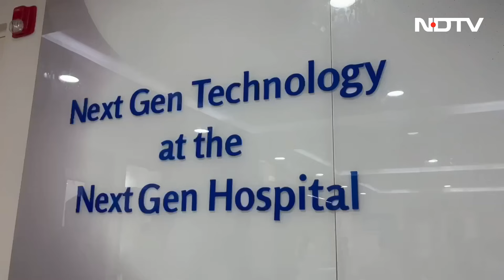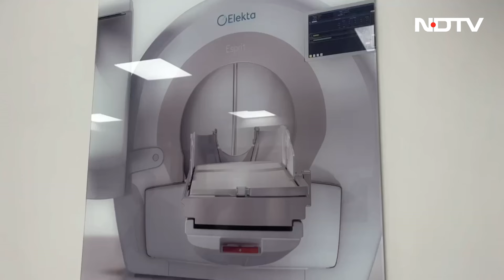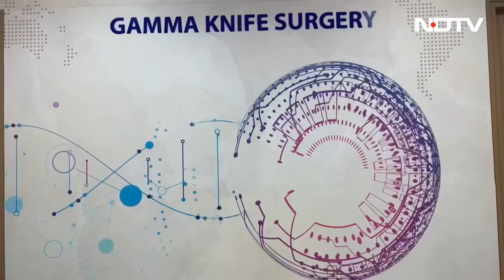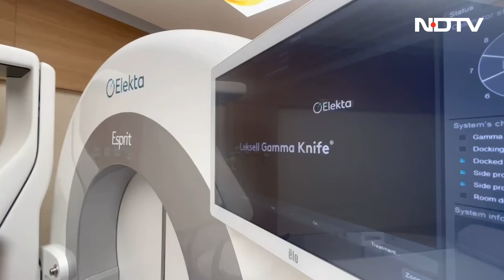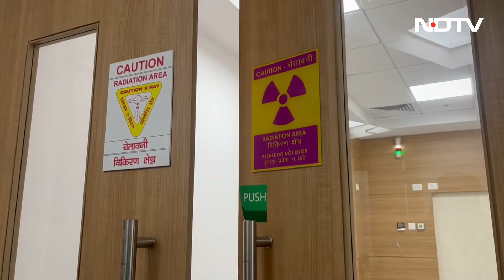अब Brain Tumor का इलाज महज़ एक सेशन में | Gamma Knife Esprit technology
Gamma Knife Esprit technology: फोर्टिस अस्पताल ने दक्षिण एशिया में पहली बार भारत में एक मशीन Gamma Knife espirit लगाया है। इस मशीन से एक सेशन में ब्रेन ट्यूमर का इलाज मुमकिन है जहां पहले 20 के करीब सेशन में इलाज मुमकिन हो पाता था। कीमत करीब 4 से 5 लाख की आएगी। पहले भी इलाज के  लिए 20 से ज्यादा सेशन में इतने ही पैसे खर्च होते थे। अब बिना चीर फाड़ और cells को नुकसान पहुंचाए इस मशीन से इलाज मुमकिन है। और क्या है खासियत और कैसे काम करती है ये मशीन इसको लेकर संवाददाता परिमल कुमार ने बात की फोर्टिस हेल्थकेयर के डॉक्टर से।